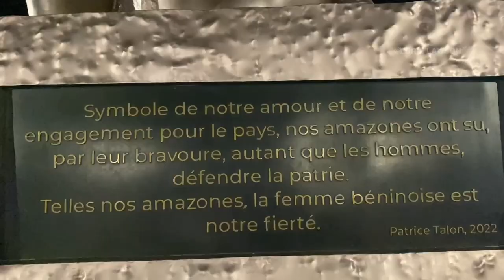Cotonou Nightlife Experience in Benin, West Africa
In this captivating video, we embark on a journey to Cotonou , a town that boasts rich history that will leave you spellbound.lets explore it together .

VO is Tayo Aina ganvie video

Looking to explore other options 👇🏾

Planning to visit Togo 👇🏾

Do you enjoy Interviews 👇🏾

Book through me : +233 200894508

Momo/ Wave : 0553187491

LORIE LAWSON
My name is Lorie Lawson and I’m a Ghanaian based Youtuber/vlogger. I make travel and lifestyle Ghanaian vlogs showing you every part of Ghana & beyond and what it is like to live in Ghana. So you will be seeing a lot of Ghanaian vlogs from me for a while.